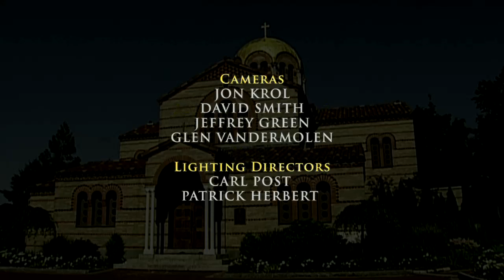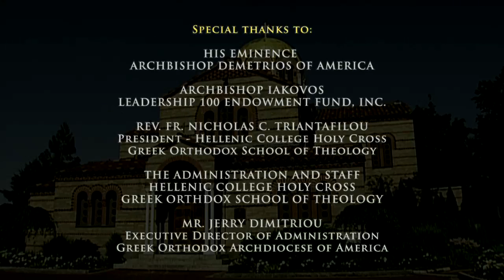The Changing Orthodox Family (Discovering Orthodox Christianity)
Featuring Rev. Fr. Constantine L. Sitaras and Presbytera Kerry Pappas

Discussion Questions:
1. What are the challenges confronting Orthodox families in our age?
2. What type of programs does the Church offer to prepare people for marriage?
3. Discuss the challenges of parenting and how the Church can guide people to become better parents.
4. What are the challenges for clergy families today?

Discovering Orthodox Christianity is a series of talks, shows, and presentations designed to introduce and explain the basic teaching of Orthodox Christianity.

Additional information about Orthodox Christianity can be found on the Greek Orthodox Archdiocese of America